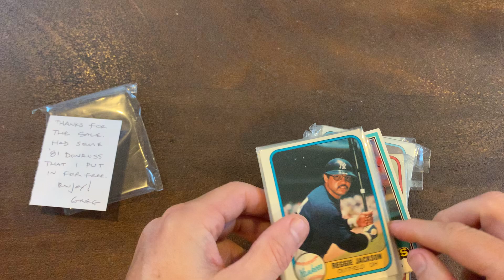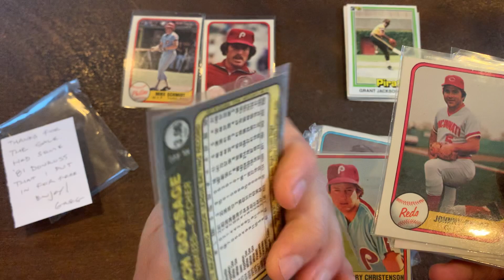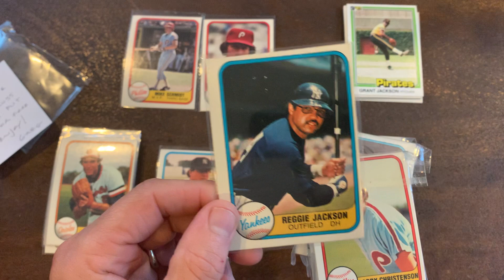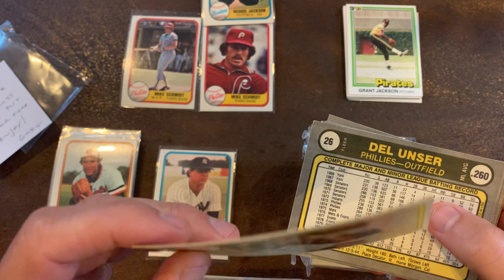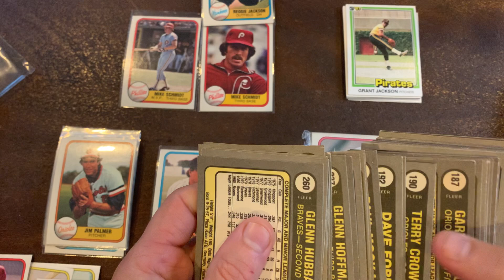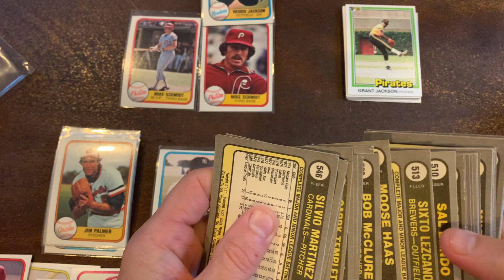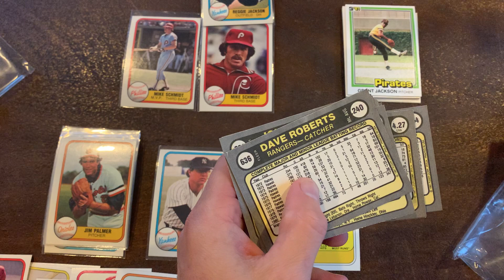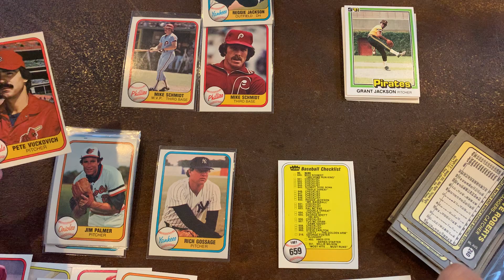For your enjoyment- 1981 Fleer Error Hunt!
The chase is on for some error cards, let’s see why I got!